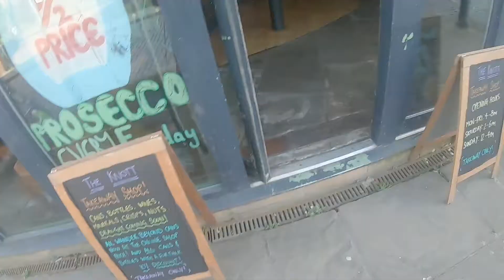Show some love for the knots pub in MANCHESTER